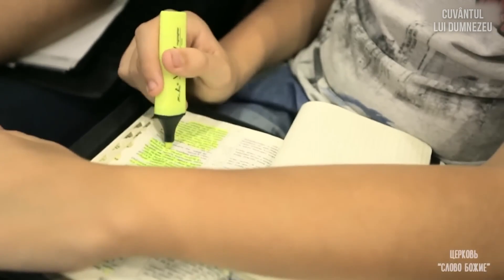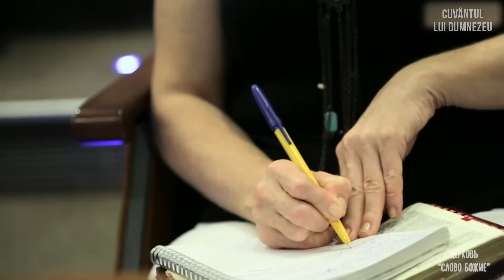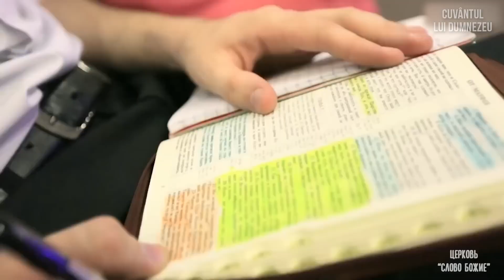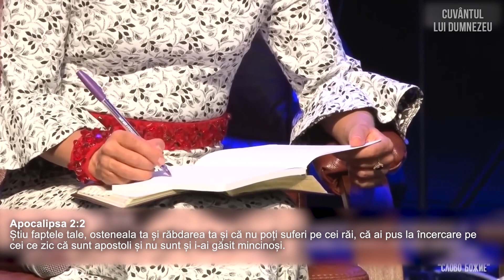AVERTISMENT DIN PARTEA LUI DUMNEZEU pentru credincioși! SUNTEȚI PE CALEA LARGĂ!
Când Isus a predicat predica de pe munte, lângă El au fost ucenicii, au fost cei din poporul evreu, care erau destul de credincioși. Ei cunoșteau cine este Dumnezeu, cine sunt prorocii, înțelegeți despre ce este vorba. Și El le-a spus, în contextul în care a fost întrebat: „cum să fii mântuit?” El a spus: „Păziți-vă!” De ce să se păzească? De prorocii mincinoși.